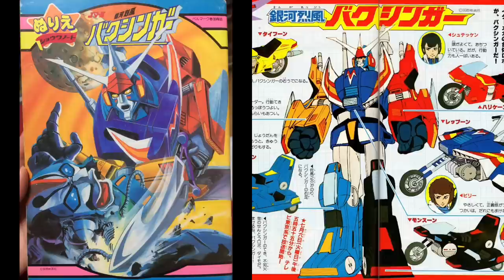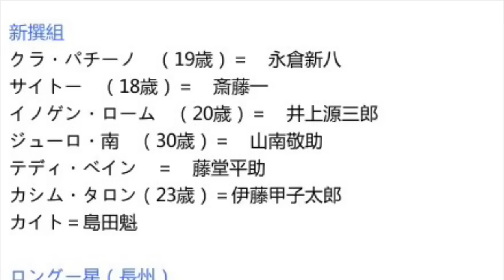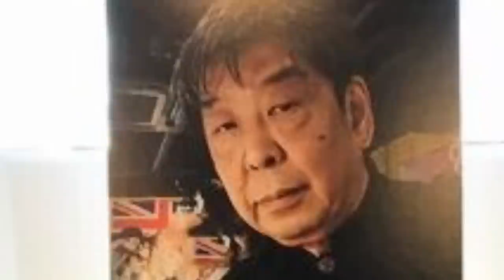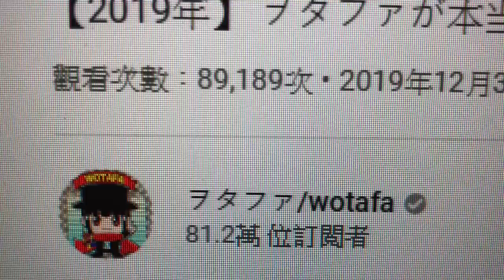Walker窿▐ 玩具 與 動畫▐ POSE+ 銀河烈風バクシンガー 幕臣我 Baxinger TOYSTV